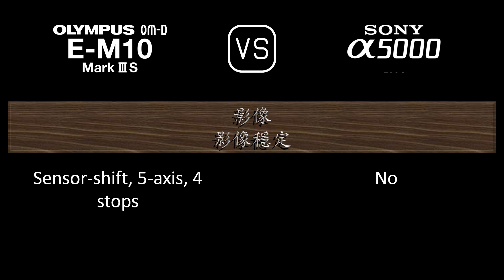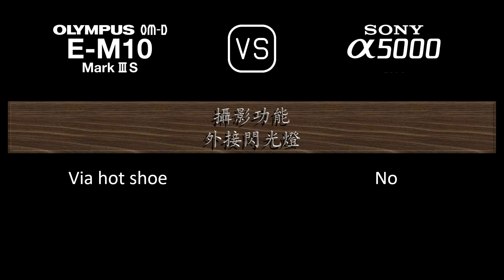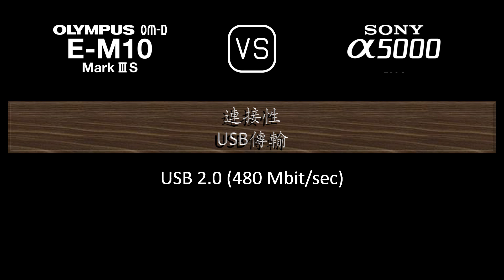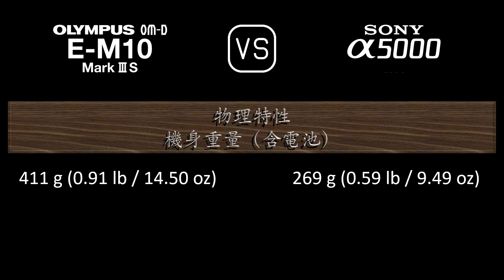Olympus OM-D E-M10 Mark III S 與 Sony A5000 的規格比較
本片是 Olympus OM-D E-M10 Mark III S 與 Sony A5000 的功能概述和規格比較 (comparison of specifications)，希望對您有所啟發。感謝您的支持。

00:24 推出
00:32 機身
00:41 影像感測器
01:05 影像
01:21 光學與對焦
01:50 屏幕
02:10 取景器
02:26 攝影功能
03:27 錄像功能
03:43 儲存
03:47 連接性
04:16 物理特性
04:36 雜項